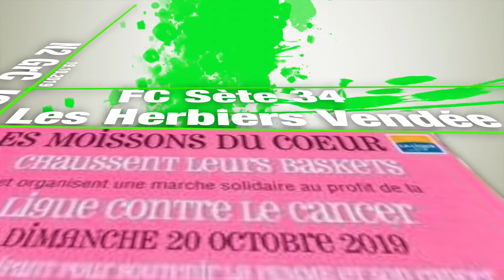FC sète 34 Les Herbiers Vendée 19 10 2019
photos du but: Jérome Belluire